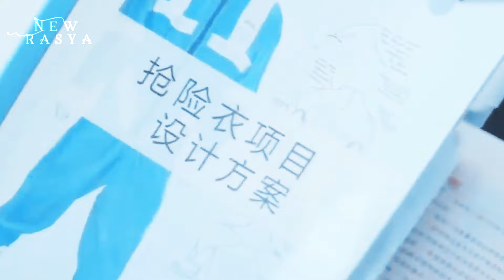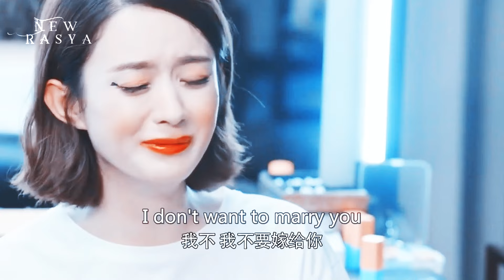Asker Kurtardığı Kıza Aşık Oldu | Çin Klip | Real Love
Dizi Adı : Our glamorous time